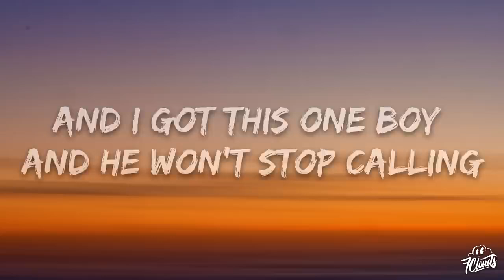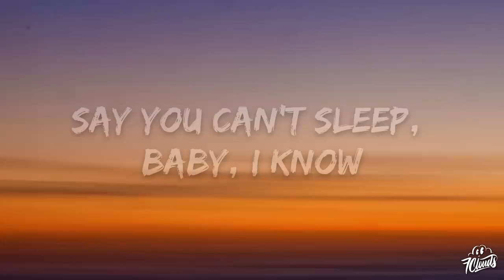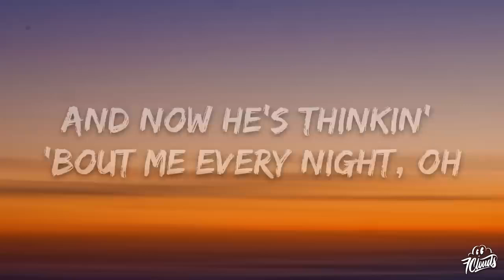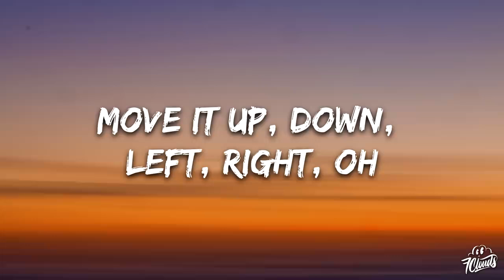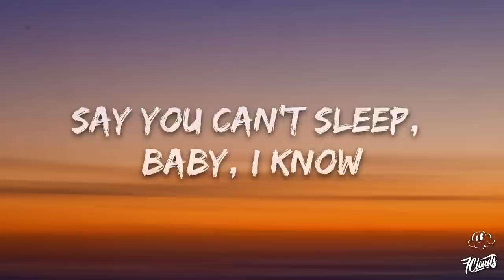Sabrina Carpenter Espresso Lyrics